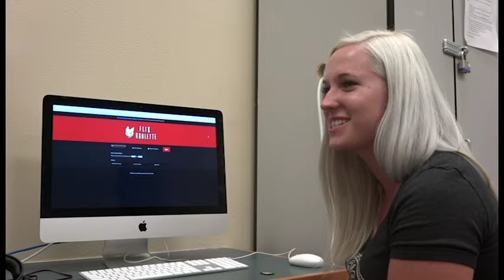Netflix Roulette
Reporters Justin and Emily sat down to test out a new way to watch Netflix.